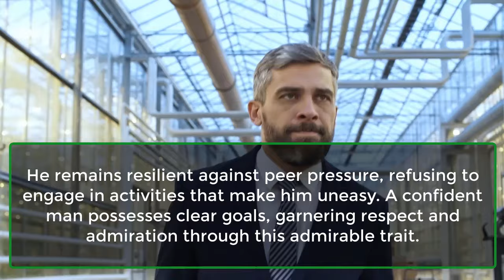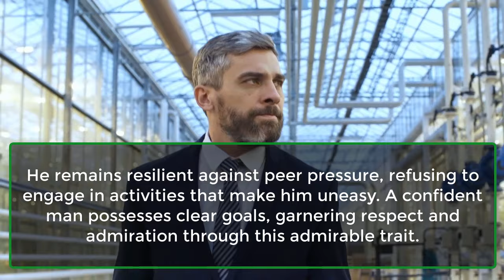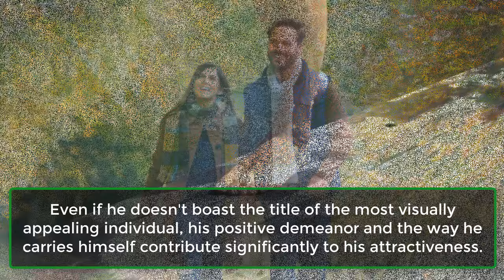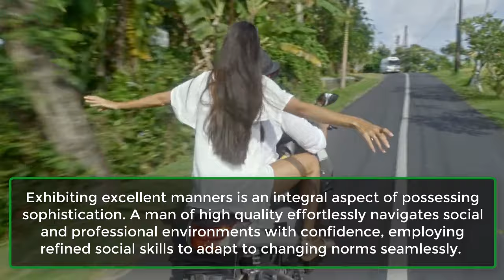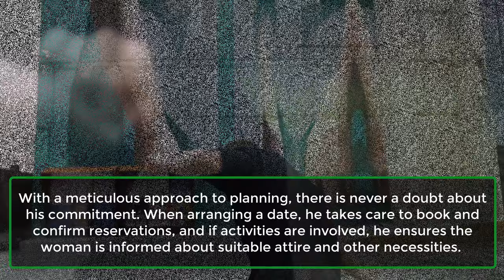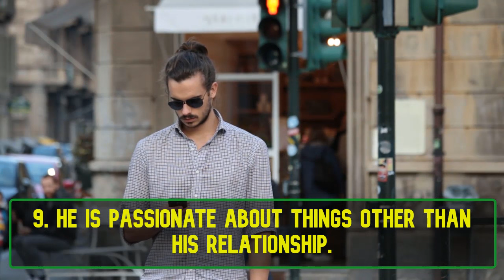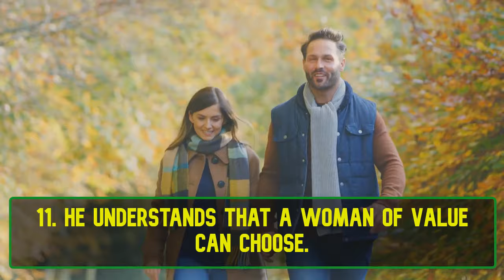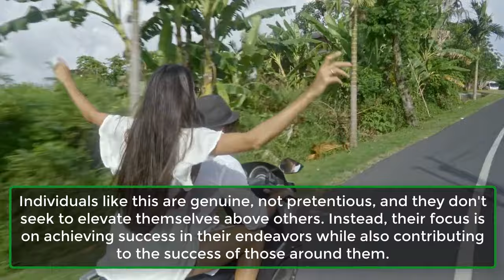11 Traits of a High Value Man | Psychology Facts About Human Behaviour | Awesome Facts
11 Traits of a High Value Man | Psychology Facts About Human Behaviour | Awesome Facts

You might have come across someone like this, either personally or within your social circles. The high-value man is someone respected by his peers, with others aspiring to embody his qualities. He not only captures the attention of women but also recognizes the significance of treating them with respect. Contrary to common belief, being a high-value man extends beyond financial status; his worth is not solely defined by money. Numerous qualities distinguish individuals of this caliber. So, what makes a high-value man stand out from the rest? Let's delve into it!

1. He's Self-Confident.
2. He Is A Leader.
3. He Takes Care of Himself.
4. He Lives with Order and Class.
5. He’s Well-Mannered.
6. He's A Lifelong Learner.
7. He Makes Plans and Follows.
8. He's Not Afraid to Commit.
9. He Is Passionate About Things Other Than His Relationship.
10. He Takes Responsibility for His Faults.
11. He Understands That A Woman of Value Can Choose.